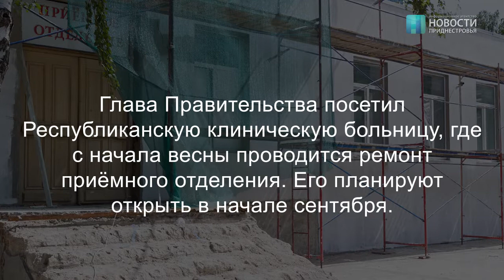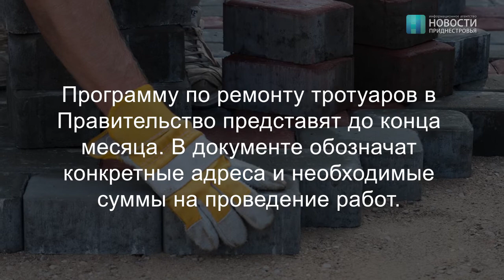Итоги недели (12-19.08.19)